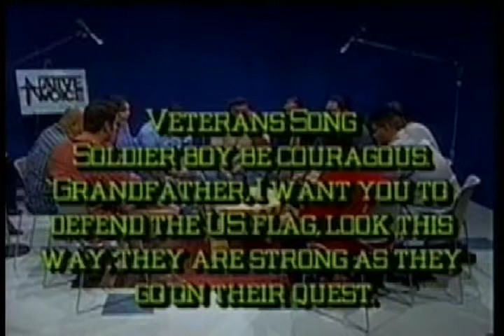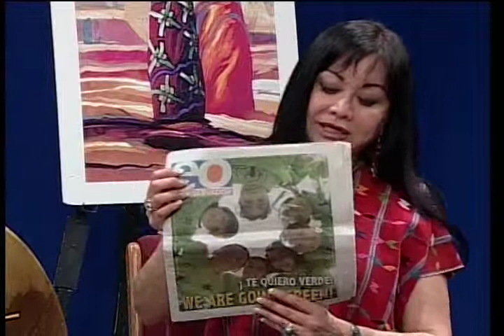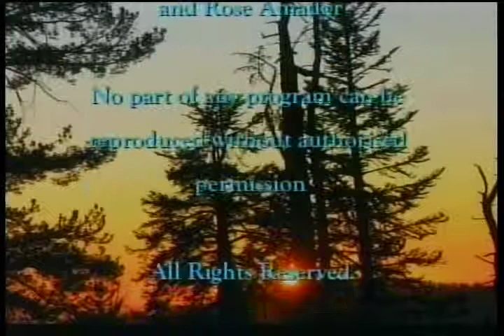NVTV - Peace & Dignity (Alvaro Ferreira)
Cihuapilli Le Beau Rose Amador's guest is Alvaro Ferreira on Native Voice TV show about Peace and Dignity.